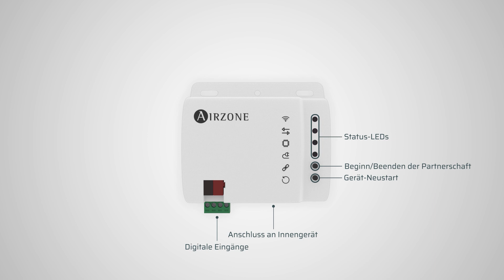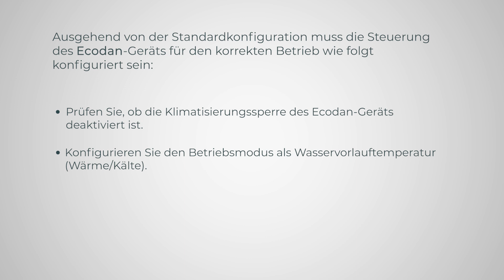Installation - Aidoo KNX V2 Mitsubishi Electric Ecodan [🇩🇪]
Controller für die Verwaltung und Integration der Geräte in KNX TP-1-Steuerungssystemen.
Funktionen:
• Steuerung der verschiedenen Anlagenparameter.
• KNX-Steuerung.
• Standard-KNX-Daten.
• 3 konfigurierbare digitale Eingänge.
• Über ETS konfigurierbar.